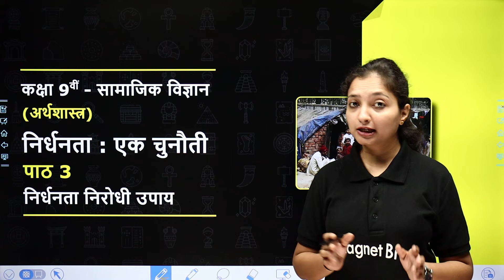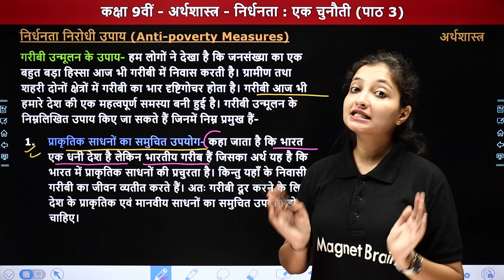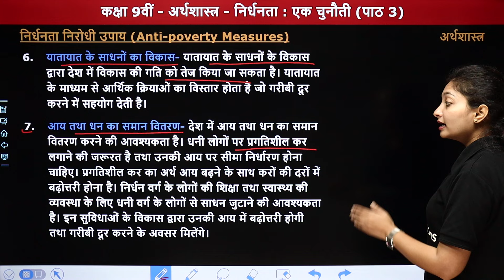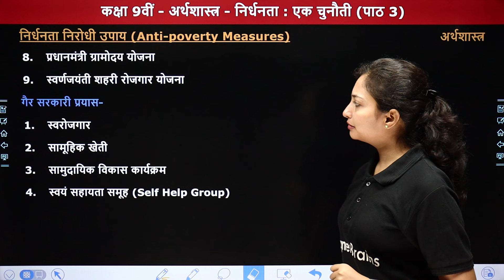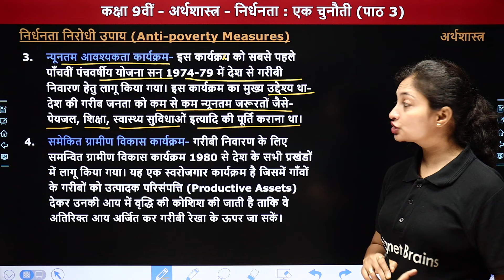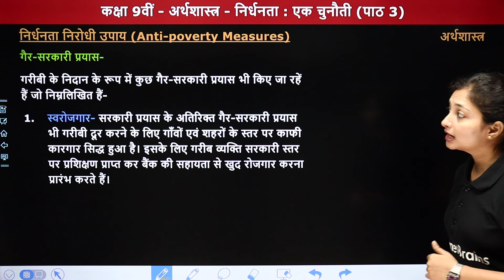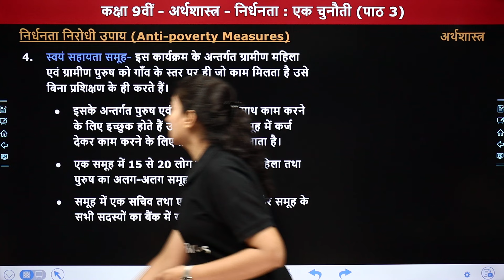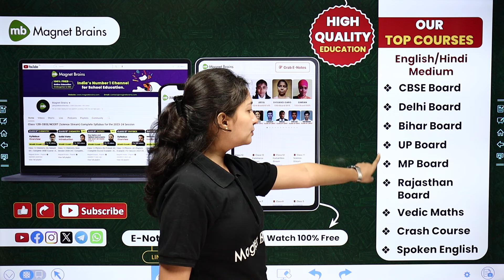निर्धनता निरोधी उपाय - निर्धनता : एक चुनौती | Class 9 Economics Chapter 3 | NCERT 2024-25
✔️ Class: 9th
✔️ Subject: Social Science (Economics) / सामाजिक विज्ञान (अर्थशास्त्र)
✔️ Chapter Name: Poverty as a Challenge /निर्धनता एक चुनौती  (Chapter 3)
✔️ Topic Name: Anti Poverty Measures / निर्धनता निरोधी उपाय
✔️ Topics Covered In This Video (By Sanchita Ma'am): इस वीडियो में संचिता मैम कक्षा 9वीं "सामाजिक विज्ञान (अर्थशास्त्र) " के अध्याय "Poverty as a Challenge /निर्धनता एक चुनौती" के "Anti Poverty Measures / निर्धनता निरोधी उपाय" पढ़ायेंगी। यह वीडियो विद्यार्थियों को उनके विषय सामाजिक विज्ञान में बेहतर परिणाम प्राप्त करने में मदद करेगा।
00:00:01 Topic Overview
00:01:45 गरीबी उन्मूलन के निम्न उपाय
00:02:57 गरीबी उन्मूलन के उपाय
00:12:36 सरकारी प्रयास एवं गैर सरकारी प्रयास
00:13:44 सरकारी प्रयास
00:22:31 गैर-सरकारी प्रयास
00:31:03 Website Overview

निर्धनता एक चुनौती class 9 chapter 3
निर्धनता एक चुनौती class 9 question answer
अर्थशास्त्र कक्षा 9 chapter 3 question answer
निर्धनता निरोधी उपाय class 9 economics in hindi
निर्धनता निरोधी उपाय class 9 chapter 3
class 9 chapter 3 निर्धनता निरोधी उपाय
class 9 chapter 3 economics in hindi